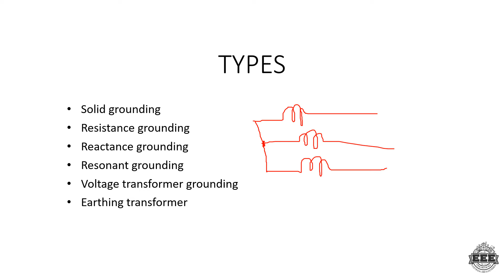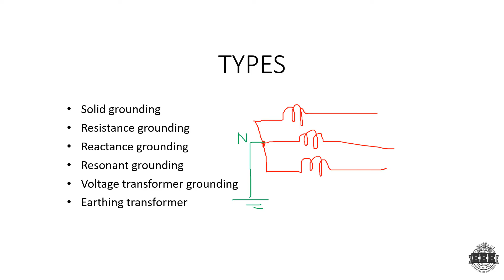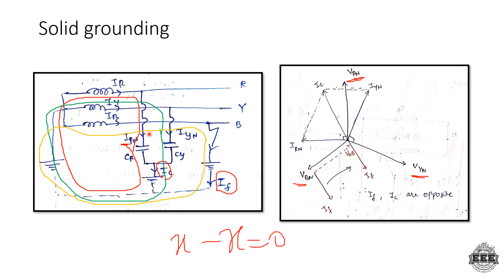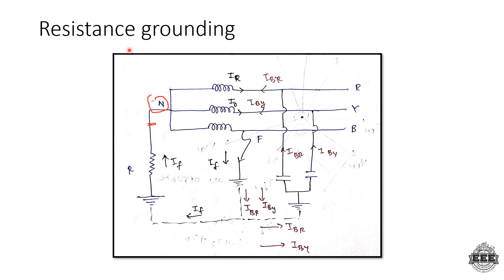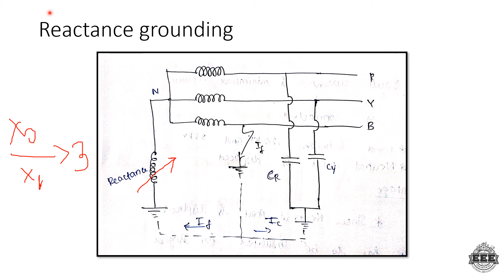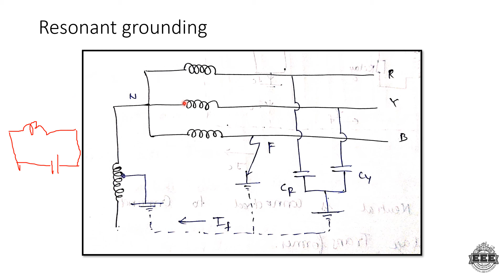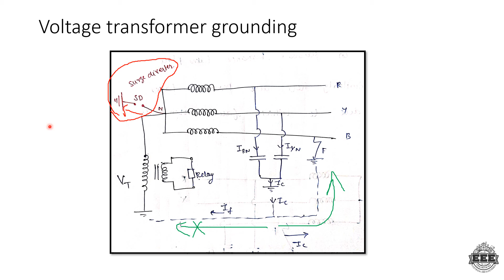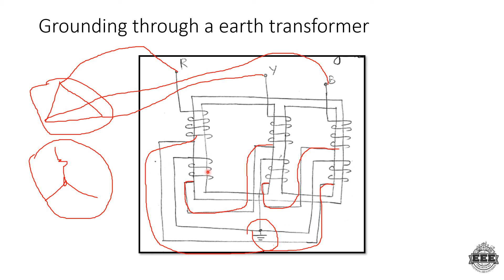METHODS OF NEUTRAL GROUNDING | PROTECTION AND SWITCHGEAR | TAMIL | EEE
I'm  Ashik
BE-EEE

Timecodes
0:00 - Introduction
0:13 - Types of neutral grounding
01:15 - Solid grounding
06:33 - Resistance grounding
08:59 - Reactance grounding
10:36 - Resonant grounding
12:34 - Voltage transformer grounding
14:03 - Grounding through an earthing transformer